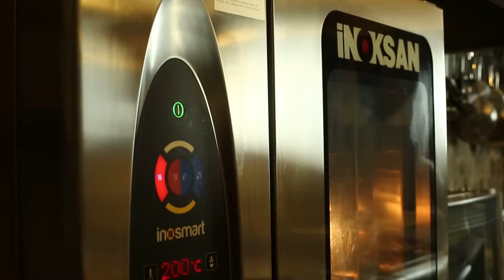Ispanaklı Sufle Tarifi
İnoksan İnosmart Fırın Ailesi’nin katkılarıyla hazırlanan Ispanaklı Sufle tarifi, nasıl yapılır? Pratik ıspanak sufle yapmanın tüm detaylarına videomuzdan ulaşabilirsiniz!

Ispanaklı Sufle Malzeme Listesi

- 3 adet yumurta
- 500 g ıspanak
- 50 g Pınar Tereyağı
- 1 adet kuru soğan
- 2 diş sarımsak
- 50 g kuru domates
- 50 g un
- tuz&karabiber

Ispanaklı Sufle Nasıl Yapılır?

- Yumurtaların aklarını sarılarından ayırın.
- Ispanakları ayıklayıp, bol suyla yıkadıktan sonra süzülmesi için kenara alın.
- Geniş bir tavada tereyağını eritin. Doğranmış soğan, sarımsak ve kuru domatesleri sotelemeye başlayın.
- Sotelenen sebzelerin üzerine unu ekleyip kokusu çıkana kadar birkaç dakika daha kavurun. Ardından ıspanakları ekleyin, tuz ve karabiberle lezzetlendirin.
- Hazır olan ıspanaklı harcı geniş bir kaseye alın. Hafif ılınınca 3 adet yumurta sarısını harca ekleyip güzelce karıştırın.
- 3 adet yumurta akını da bir tutam tuzla kar gibi oluncaya kadar çırpın. Ardından harcın içine ilave edin ve iyice yedirin.
- Pişireceğiniz sufle kaplarının içini tereyağı ile yağlayıp karışımı eşit olarak paylaştırın.
- Önceden ısıtılmış 180°C fırında 13-15 dakika pişirdikten sonra sıcak olarak servis edin.

- Ispanaklı harca beyaz peynir, parmesan vs. ekleyebilirsiniz.
- Ispanakları yıkadıktan sonra güzel bir şekilde kurulamalısınız. Kurulamadığınız takdirde sufleniz sulu olabilir.